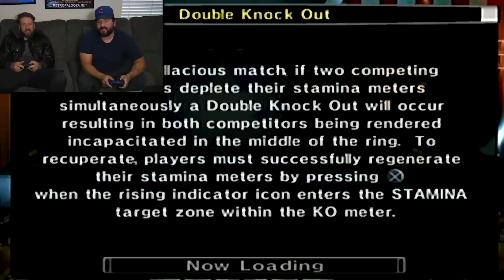Billy DOMINATES Jay - Chodes Play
This got out of hand quickly...

Edited By:
Jordan Fringe: